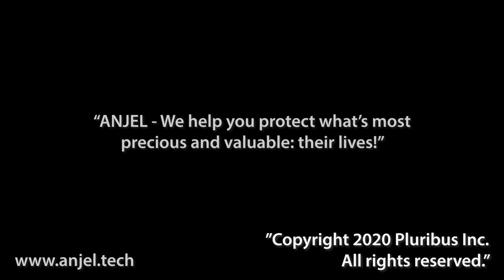ANJEL: Behind the Scenes & Why Everyone Needs It!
This is a behind-the-scenes look at ANJEL, featuring the creator of this technology discussing why it's needed more than ever.